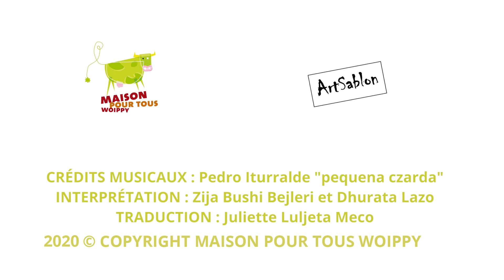exposition et concert à la MPT de Woippy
PROLONGEZ L'ÉMERVEILLEMENT… Laissez-vous emporter par les mélodies interprétées par deux musiciens virtuoses originaires d’Albanie. A l’invitation de Juliette Luljeta Meco, artiste peintre et sculptrice installée à Metz depuis près de 20 ans, Dhurata Lazo et Zija Bushi Bejleri se sont produit à Woippy pour l’un de leurs rares concerts en France. La Maison Pour tous a eu le plaisir d’accueillir ces trois artistes pour une soirée exceptionnelle.